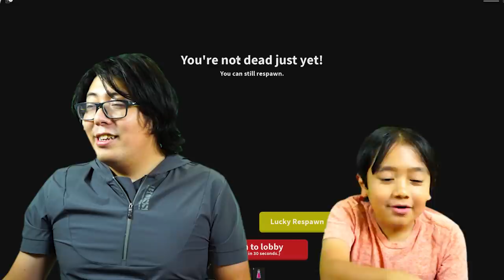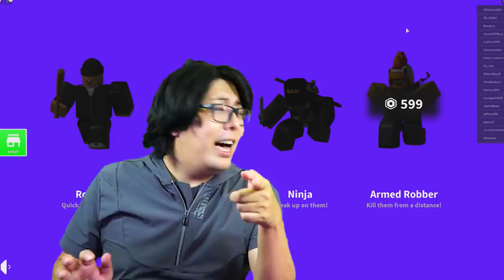Ryan Can't Be Stopped in Roblox Robbery Story! Let's Play with Ryan's Daddy!